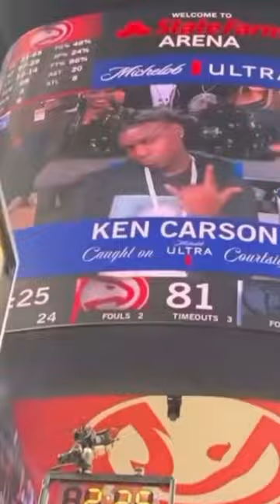Ken Carson At Atlanta Hawks Game…